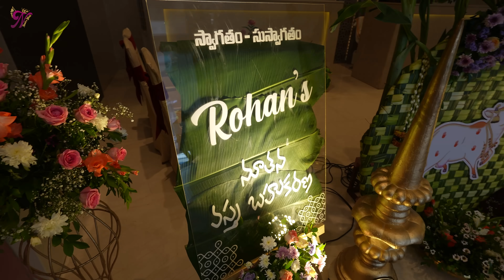it’s time for big Event look ! || function || Nandu's World || CRAZY Family || Tamada Media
Event organiser srushti weddings

Powerd By

Hi All
Welcome to Nandu's World CRAZY Family Web Series

Cast : Nandu , Madhu ,Bannu & Bittu
Direction & Script :Nandu

Edited By :
Instagram.com/amankhanfilm
Thumbnail designer : jay